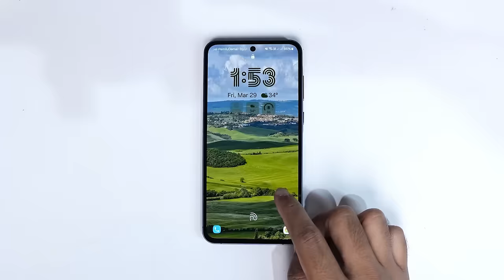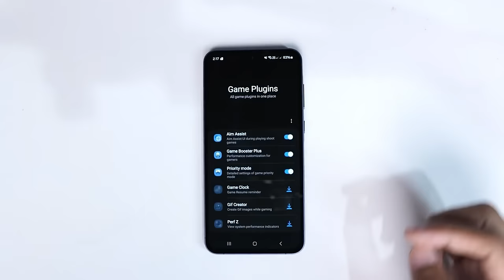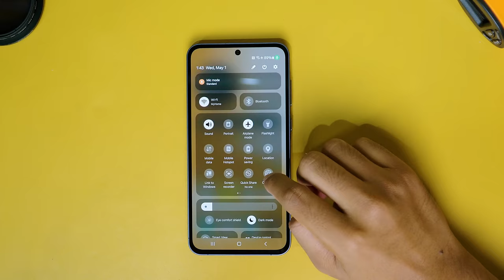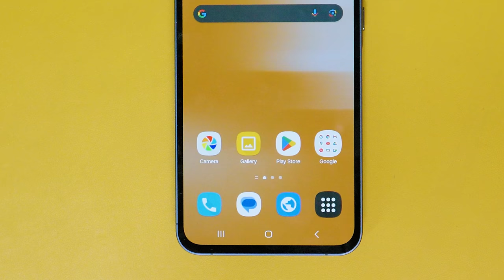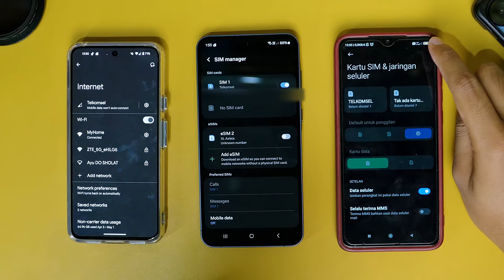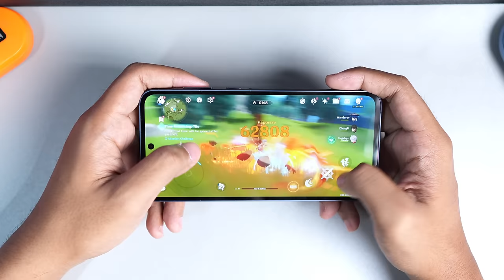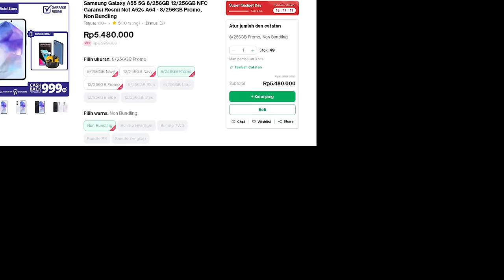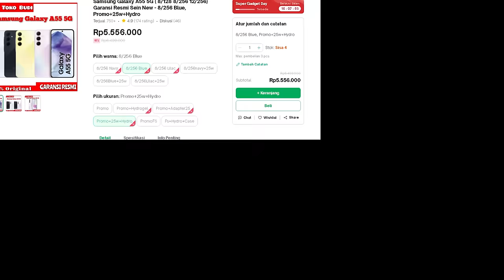PUAS GAK !? REVIEW SAMSUNG A55 2 BULAN KEMUDIAN (Setelah Update)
Link Pembelian A55 & acc nya

0:00 intro
0:32 Software
3:22 Design
4:20 port dan E-sim
5:00 Display
6:01 Spesifikasi
6:36 Penangkapan sinyal
7:26 Performa
8:33 Battery
9:23 Kamera
11:13 Catatan
11:45 Harga dan Kesimpulan